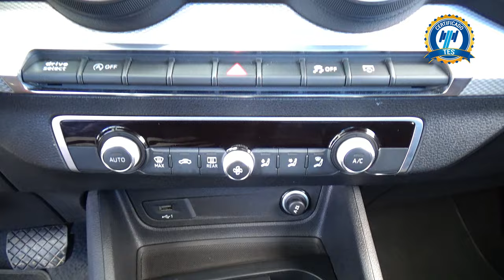Audi / Q2 / 2022 - 27511